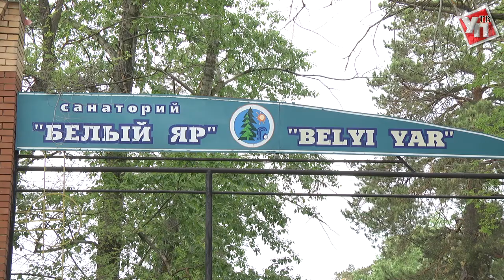Ухаживать за улитками, сажать лечебные деревья и ходить по-скандинавски.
В Ульяновской области завершается подготовка к старту летней оздоровительной кампании.